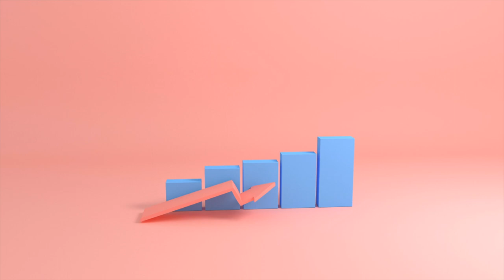Mitch Savoie Hill In Action (Speaker Demo Reel)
The key to success in business (and Life) is the ability to adapt to and engage diverse personalities. Learn how to increase your ability to engage clients, teams, and members. Watch this dynamic speaker demo to see how Mitch Savoie Hill can help you and your team Stretch Your Horizons!